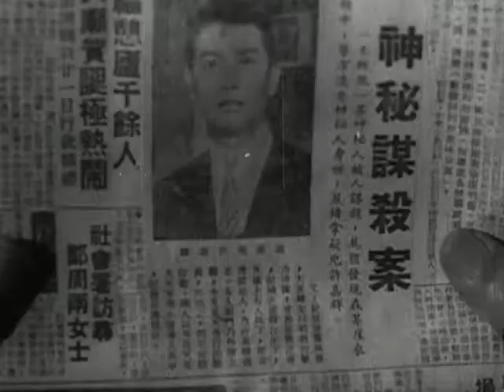神秘的血案 (1966) 選段五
1966
導演, 楚原. 編劇, 司徒安.
攝影, 陳幹 ; 配樂, 李斯.
南紅 (飾顧惠儀), 張英才 (飾許嘉輝), 李香琴 (飾馬天娜), 羅蘭 (飾女警), 高魯泉 (飾四叔), 馬笑英 (飾四嬸), 駱恭 (飾雷探長), 張志蓀 (飾陳大年), 許瑩英 (飾白莉莉).